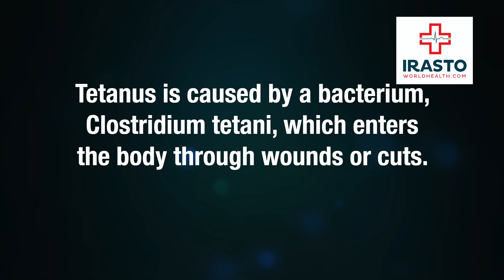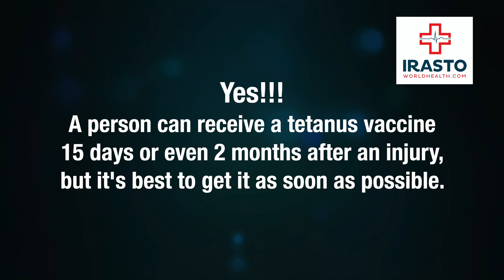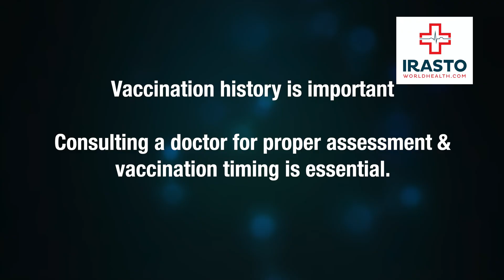Tetanus: Key Questions Answered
Are you wondering if a tetanus shot can prevent rabies?
In this video, we delve into the key differences between tetanus and rabies, the specific vaccines required for each, and crucial information about tetanus injections during pregnancy.
▶️ Key Points Covered:
✅ Tetanus vs. Rabies: Learn why a tetanus shot does not prevent rabies and the different pathogens responsible for these diseases.
✅ Tetanus Injection Sites: Discover where tetanus vaccines are injected for different age groups.
✅ Transmission: Understand that tetanus cannot spread from person to person.
✅ Pregnancy Vaccination Schedule: Find out the recommended tetanus vaccine schedule during pregnancy and its importance for both maternal and neonatal protection.
✅ Post-Injury Tetanus Vaccination: Know when to get a tetanus shot after an injury and the importance of timely vaccination.

Stay informed and protect yourself and your loved ones by understanding the right vaccinations and their schedules.
Always consult a healthcare provider for personalized advice based on your health status and vaccination history.